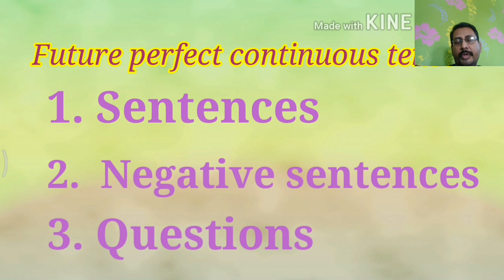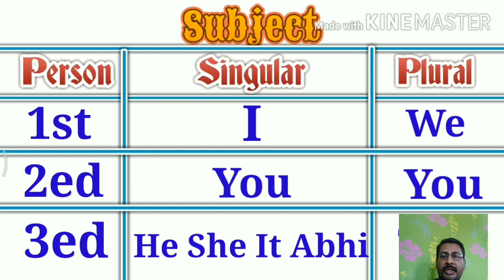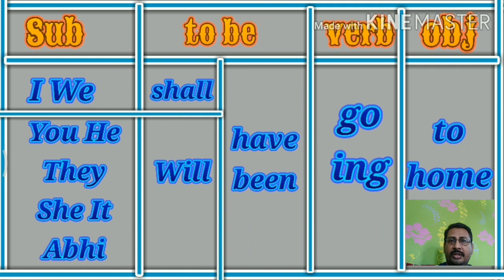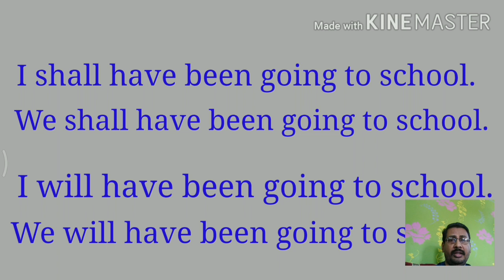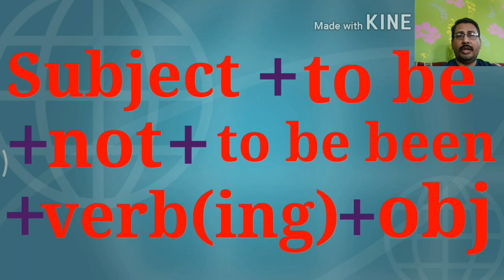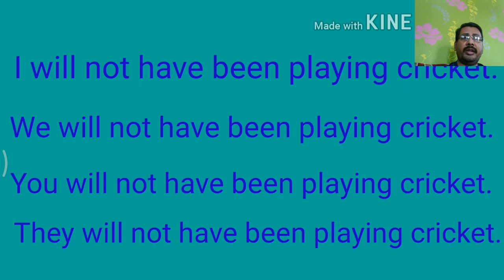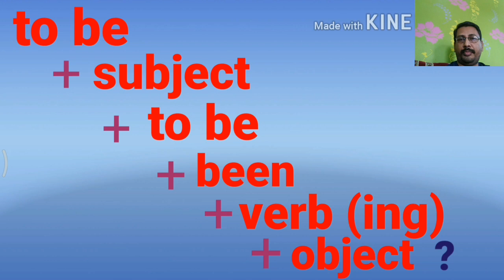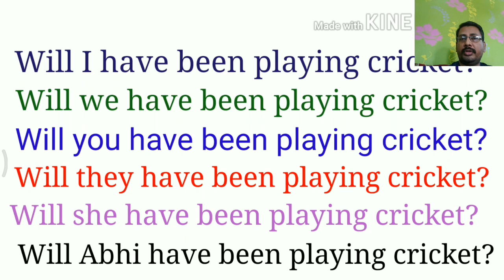Future Perfect Continuous Tense : Avinash Deshmukh (Presentation in Marathi)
इंग्रजी शिकणे झाले सोपे. मराठी मधून समजून घ्या सर्व काळ व त्यांचे प्रकार. या व्हिडिओमध्ये फ्यूचर परफेक्ट कंटीन्यूअस टेन्स विषयी सोप्या पद्धतीने समजावून सांगितलेले आहे. इतर सर्व काळ व त्यांचे प्रकार समजून घेण्यासाठी चॅनलला सबस्क्राईब करा.